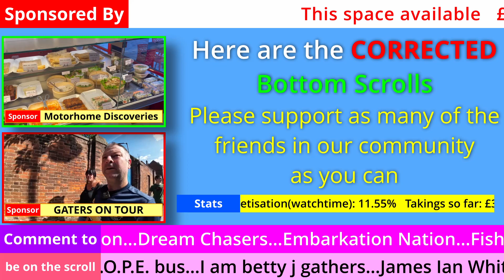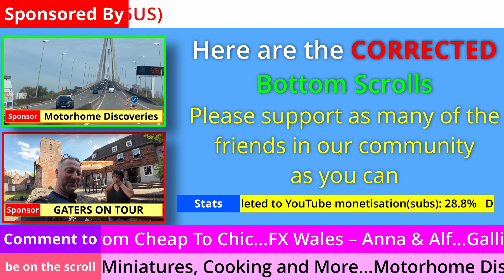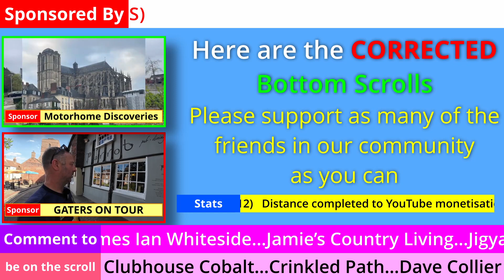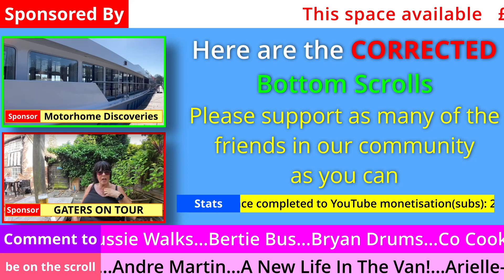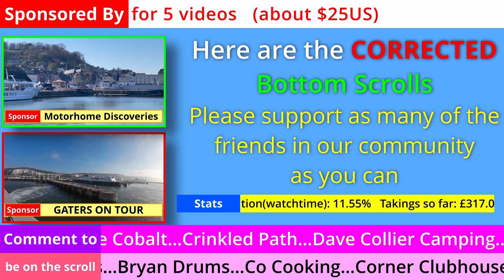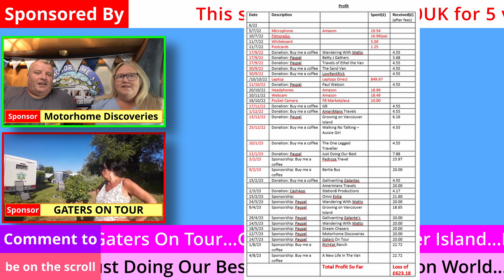Am I an IDIOT? Please support as many of the friends in our community as you can.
Creators mentioned in the original video (137):    @AMProspecting   @RichKatRanch   @anewlifeinthevan   @gatersontour   @motorhomediscoveries

Amazon UK LINKS:
Saker mini-chainsaw
Headphones PowerLocus Bluetooth Headphones Over Ear, Wireless Headphones, Foldable Headphone with Hi-Fi Stereo, Built-in Microphone, Soft Earmuffs, Micro SD, Wireless and Wired Headphone for iPhone/iPad/PC/TV
Microphone FIFINE Gaming Streaming Microphone, USB PC Desktop Mic with Controllable RGB, Mute Tap, Monitoring Headphone Jack, Gain Knob on Mac/PS4/PS5, Computer Condenser Mic for Video Podcasting Chatting-A8
Microphone/boom arm bundle

Amazon US LINKS:
Saker mini-chainsaw
Microphone - Similar to mine FIFINE AmpliGame Computer Microphone with RGB Control, Mute Touch, Headphone Jack, Pop Filter, Stand for Gaming Streaming (A8+U1)
Microphone/boom arm bundle

Amazon CANADA LINKS:
Saker mini-chainsaw

Sound and video effects from Pixabay.

If you would care to make a small donation to support me you can do so securely at: